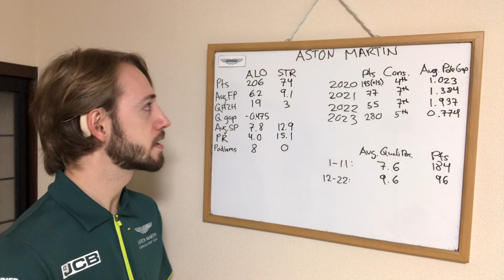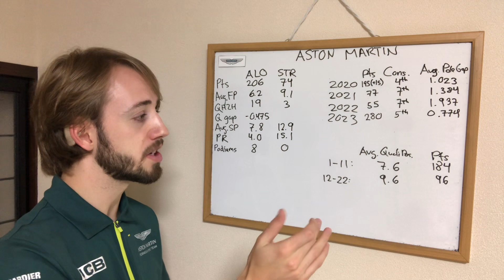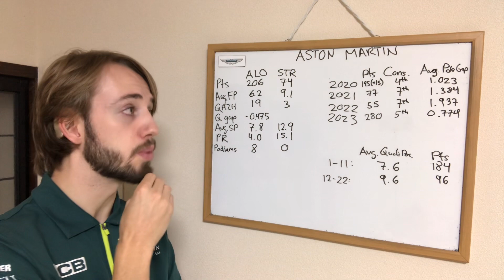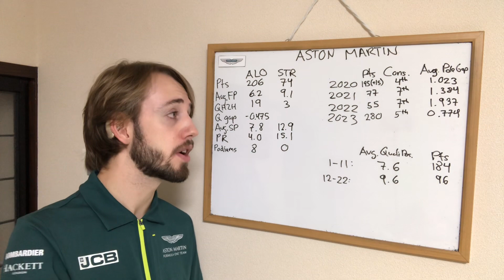Aston Martin 2023 F1 Season Review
My review of Aston Martin’s 2023 F1 Season